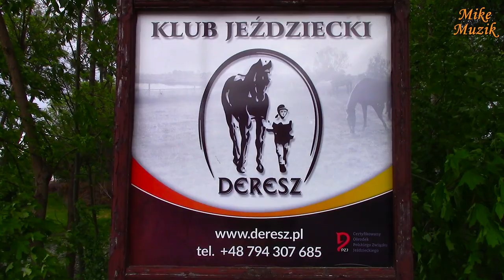Głusza 2022 - TRAILER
As every year in May, the "DERESZ" Equestrian Club organizes a horse rally to the "Głusza" Agritourism Farm located at the GŁUSZA Nature Reserve.
Like every year, there was no shortage of people.
With this trailer, I want to encourage you to watch the entire film, which will soon be released on the channel. A novelty in it are aerial scenes made using a drone.

Jak co roku w maju Klub Jeździecki „DERESZ” organizuje rajd konny do Gospodarstwa Agroturystycznego „Głusza” znajdującym się przy Rezerwacie Przyrody GŁUSZA.
Chętnych, jak co roku, nie brakowało.
Trailerem tym, chcę Was zachęcić do obejrzenia całości filmu, który niebawem ukarze się na kanale. Nowością w nim są sceny lotnicze wykonane przy użyciu drona.